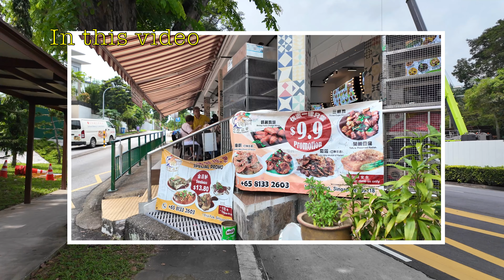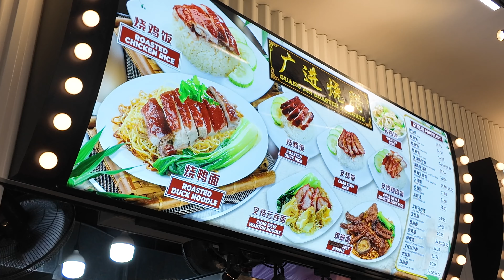Saturday Lunch at a Hidden Corner - Binjai Park singapore lunch foodie food wanton#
Saturday Lunch at a Hidden Corner - Binjai Park

This simple video, we will visit a hidden place where most people unheard of, Binjai Park, and explore around the shops area, and later had my lunch there.
Hope you all like this simple Walk Tour & Lunch Vlog.

Time stamp:
00:00 - Opening
00:19 - Highlights
00:57 - Information about Binjai Park
01:34 - Reach Binjai Park
03:07 - Reach the Void deck shops area.
03:45 -Coffeeshop
06:07 - Explore around
06:27 - Restaurant
07:23 - Another apartment with void deck shops
08:47 - Peranakan Restaurant
10:28 - Bicycle Shop
11:18 - Alcohol Beverage shop
12:13 - Getting my Lunch
12:30 - Wanton noodles for lunch